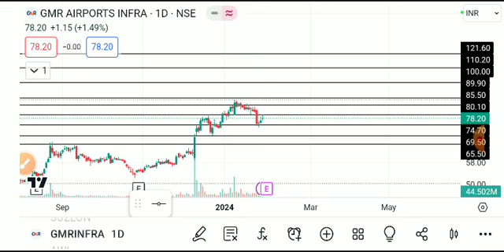GMR AIRPORT INFRA SHARE LATEST NEWS TODAY,GMR AIRPORT INFRA SHARE,GMR AIRPORT INFRA SHARE ANALYSIS